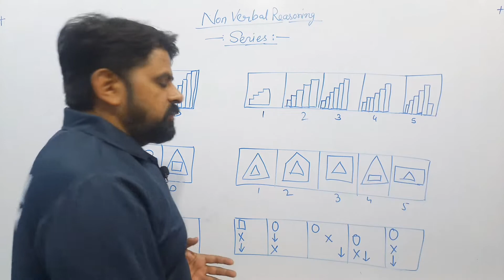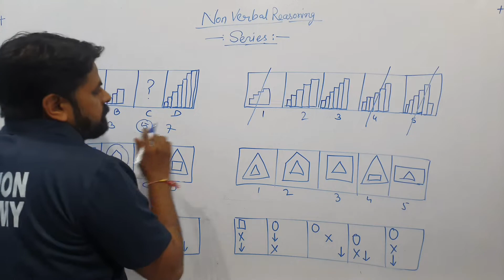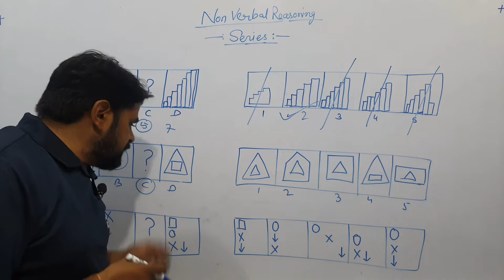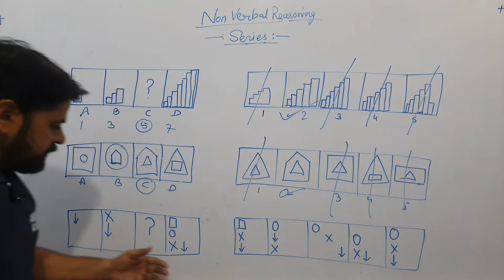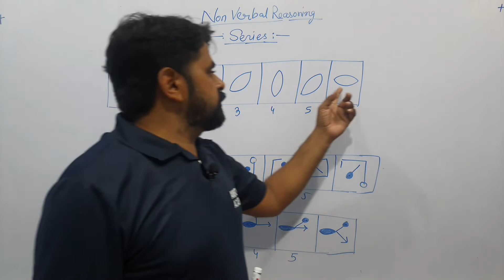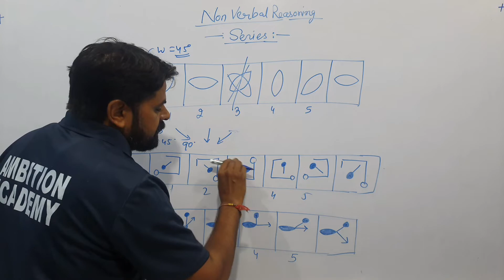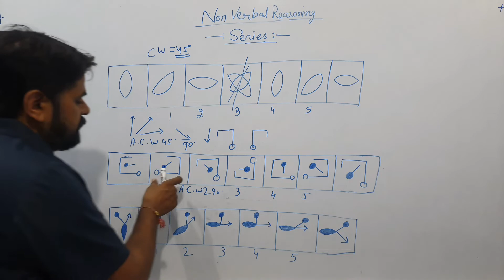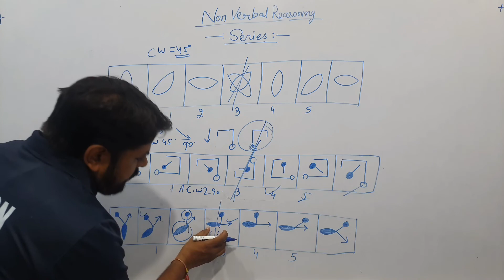reasoning, Non Verbal Reasoning, Series, part-2 by vinod sir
ABOUT VEDIO.

VINODDAGAR SIR
vinoddagar sir
sir ji
1. Learn from your favourite teacher
2. Dedicated DOUBT sessions
3. One Subscription, Unlimited Access to Live
Online Classes and Videos
4. Real-time interaction with best-in-class teachers
5. You can ask doubts in live online classes
6. Limited studentsin each Class
7. Download the videos & watch them offline

2018, RRB Exam 2018, Science for railway groupd, Railways previous year question paper in hindi,RRB Gk gs questions in hindi, railway previousyear question, railway exam papers solve in hindi,chemistry for railway exam 2018, Railway Gk,railway gs, railway science, back year railway